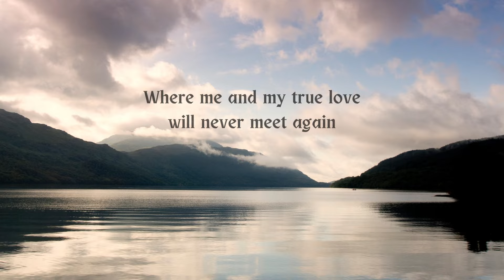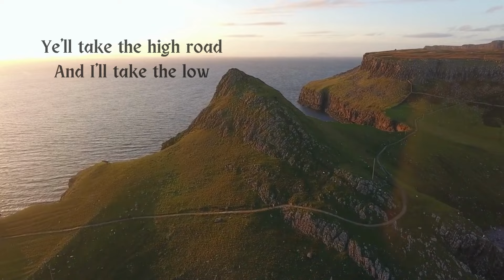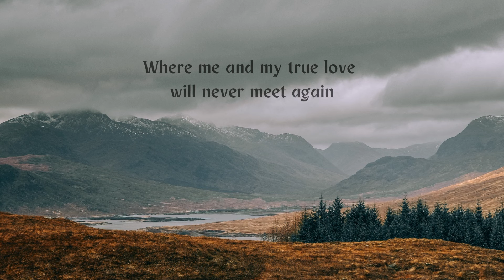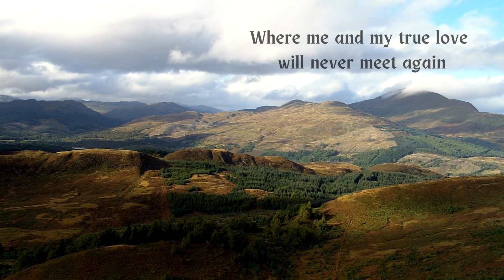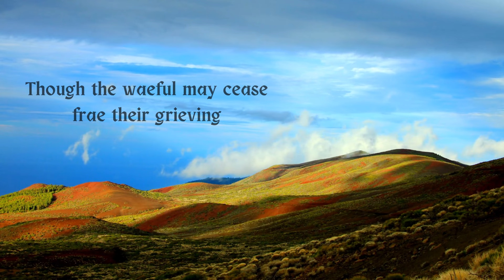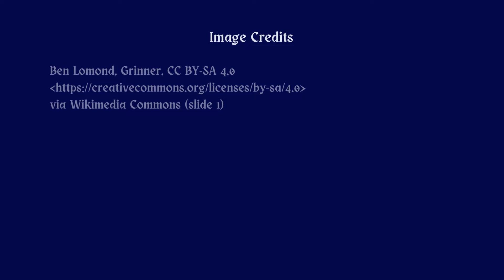Elizabeth Hummel -- Loch Lomond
I am deeply grateful for your donations to help me continue making music that makes a difference.

I loved singing this timeless Scottish song, I hope you will love it too.  Wonderful to work again with Jon Green and Peter Pendras in the Waterwitch Cathedral studio.  Thanks to Brian Castillo for engineering, and to Brian and Jordan Hughes for co-producing this song with me.

Dedicated to JK Rowling, in admiration of her courage and commitment to women's safety and well-being, not only in Scotland where she lives but all over the world: from funding a rape help center for women in Edinburgh to saving hundreds of female attorneys facing certain death in Afghanistan.  She inspires me to do my best to make things better for the next generations.